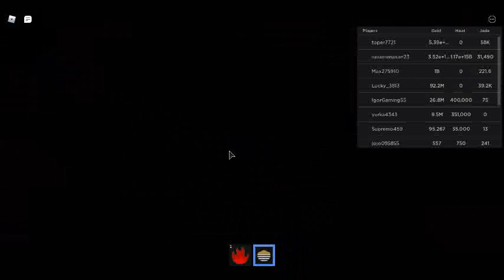Ramen simualotor KING OF HILL'''''